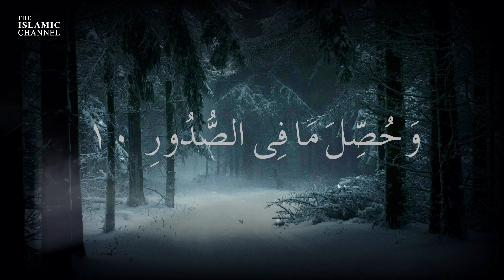Surah Al 'Adiyat العاديات I Qari Hafiz Salman | Arabic Recitation | 100th Surah of the Quran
Surah Al 'Adiyat العاديات | Arabic Recitation | 100th Surah of the Quran | The Holy Quran Online

This Surah has 11 verses. It takes its name from verse 1: “وَالْعَادِيَاتِ ضَبْحًا” ( By the racers, panting) where the word “العاديات” meaning “The Chargers/The Racers” appears. This Surah was revealed in Mecca most probably during the early days of Muhammad’s proclamation of his Prophethood. There is a difference of opinion as some commentators of the Quran say that this Surah was revealed in Madina.

This Surah begins by swearing an Oath of “العاديات” The racers, chargers or any cavalry mode of ride that is used in a war, and narrates beautifully that although all these beings are not conscious beings like Humans but despite that only because man gives them food/fuel they become ready to sacrifice themselves for him and enter in the battlefield without their personal interests or gains. But you O human being despite God has blessed you with conscious and with the blessing of true knowledge thru his revelations even then how ungrateful you are towards your Lord. It also tells that God is aware of all the unknown and hidden secrets of human souls, and He will reveal them on the Day of Judgment.